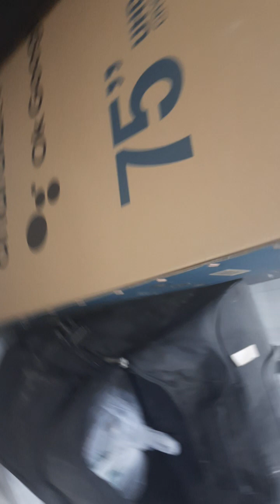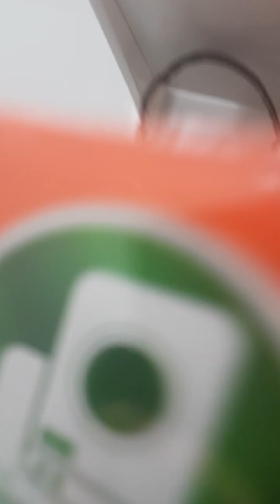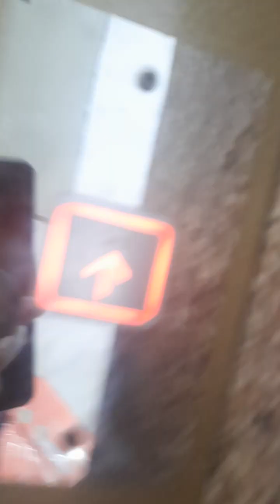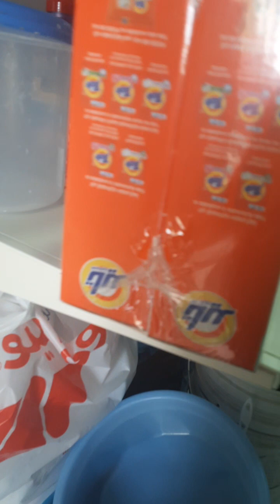may umiiyak sa loob tuwing gabi